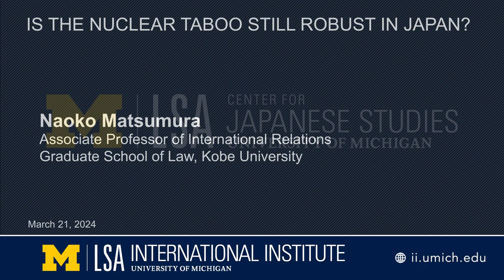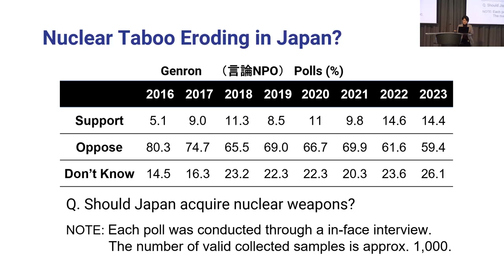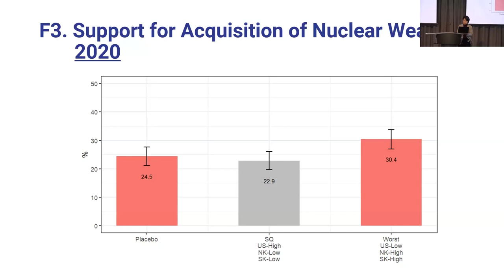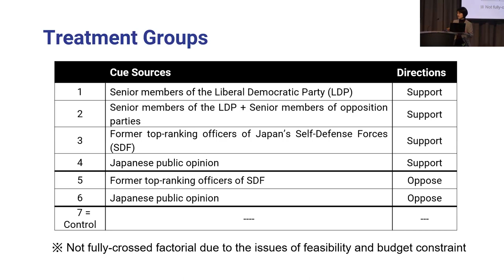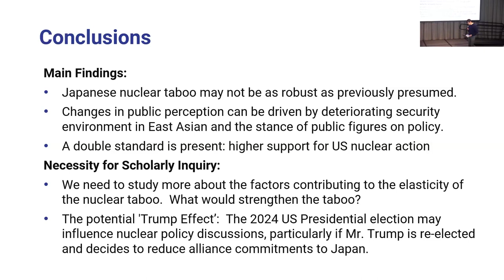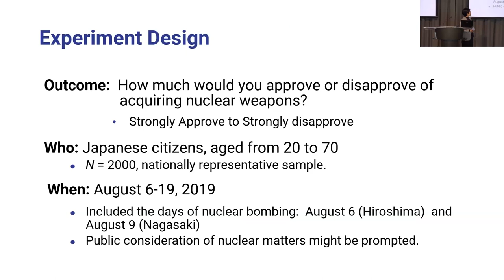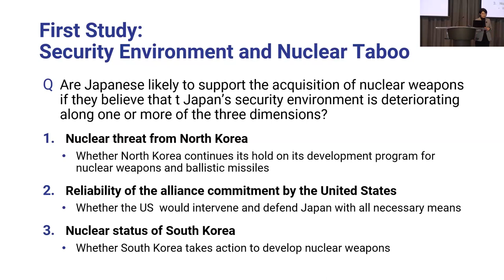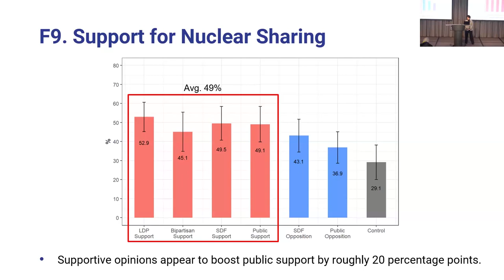Is the Nuclear Taboo Still Robust in Japan?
Naoko Matsumura, Professor of International Relations, Graduate School of Law, Kobe University

Could the Japanese public endorse the acquisition of nuclear weapons? Unfortunately, this question has recently gained significant relevance, primarily due to escalating military threats from nuclear-armed nations such as China and North Korea. This talk will provide empirical evidence suggesting that the longstanding nuclear taboo in Japan could be challenged in the face of a deteriorating security environment.

Naoko Matsumura is a Professor of International Relations at Kobe University. Her current research focuses on public opinion and foreign policies, with a particular emphasis on Japanese public opinion regarding nuclear weapons. She also studies the roles of international organizations in facilitating international cooperation. She explores these topics using survey experiments. Her recent articles have appeared in Journal of Peace Research, Journal of East Asian Studies, and Peace Economics, Peace Science and Public Policy. She received her Ph.D. in political science from Rice University.